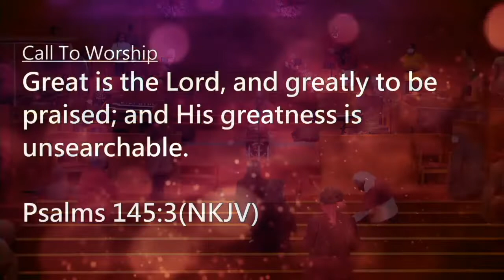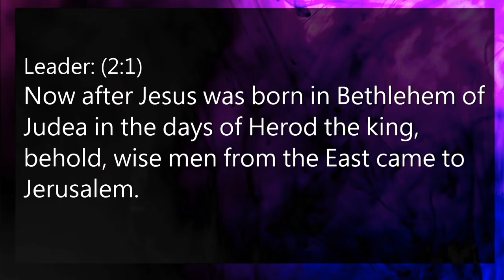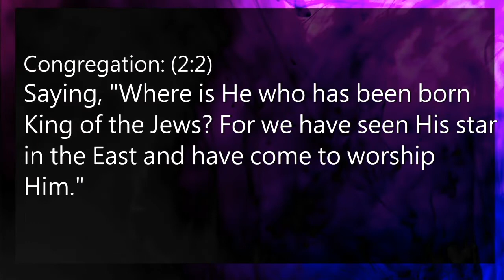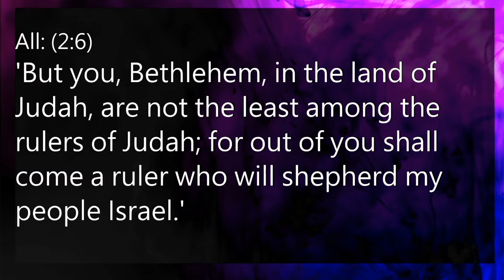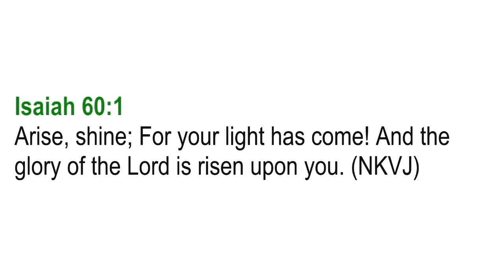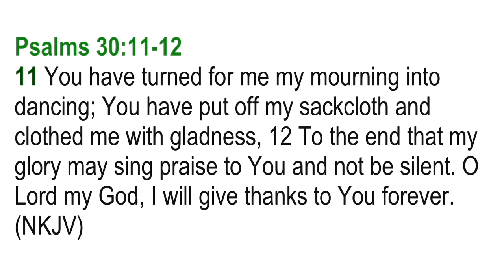THE PROMISED GLORY OF ADVENT: JESUS!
PASTOR ALVIN TUNSTILL, JR.
ISAIAH 60:1; EXODUS 33:18; LUKE 2:8-10; PSALMS 30:11-12